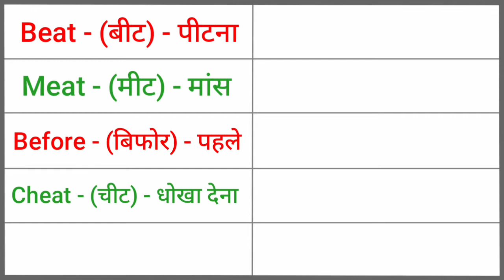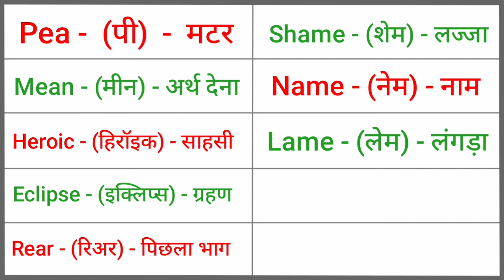छोटे-छोटे वर्ड मीनिंग सीखें | Word meaning practice | basic words meaning| vocabulary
छोटे-छोटे वर्ड मीनिंग सीखें | Word meaning practice | basic words meaning | word meaning | vocabulary  || (part-15)

vocabulary practice